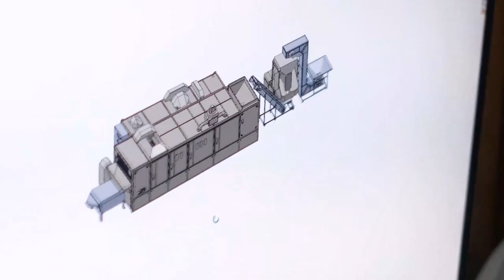Coffee Roasting Machine 120Kg/Batch Twino / Os120K